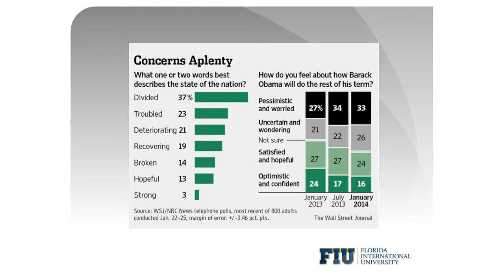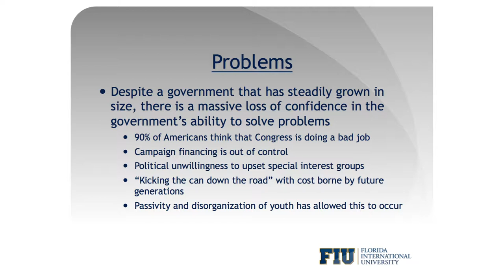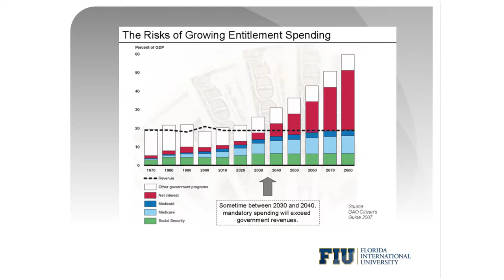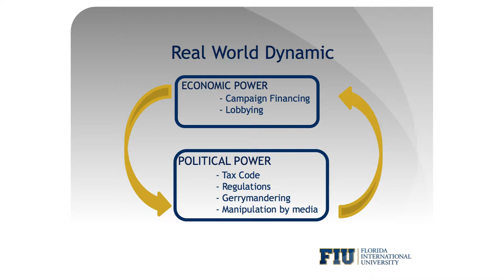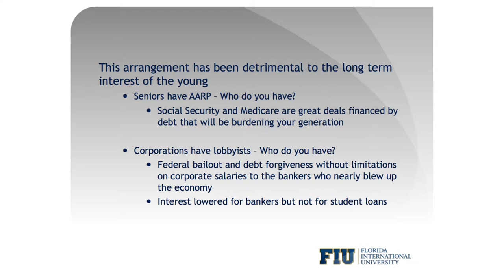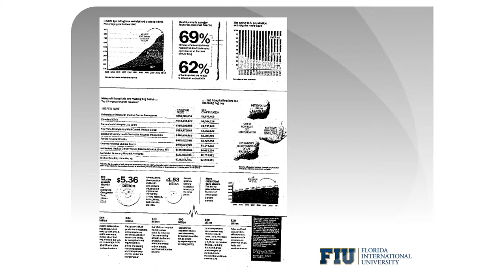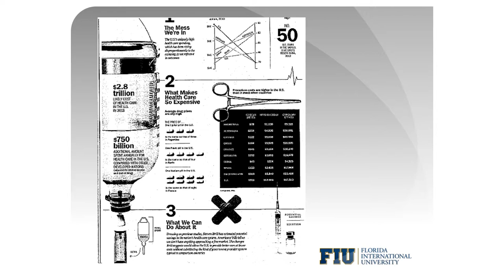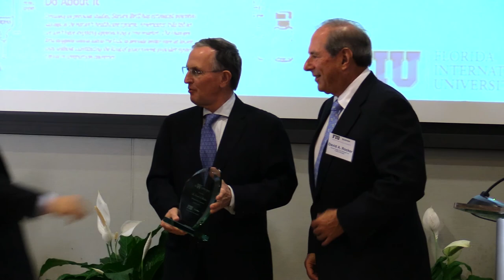Wertheim Lecture Series Featuring: David A. Rocker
"Sometimes You Are The Dog And Sometimes You Are The Tree, The Politics of Youth," Wertheim Lecture Series Featuring: David A. Rocker, Retired Hedge Fund Manager & Political Strategist, February 4, 2014